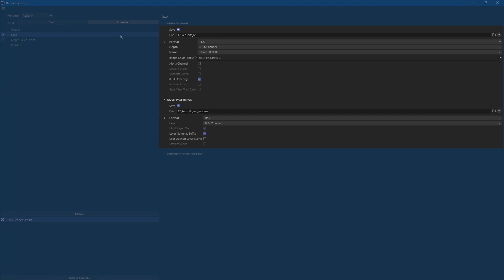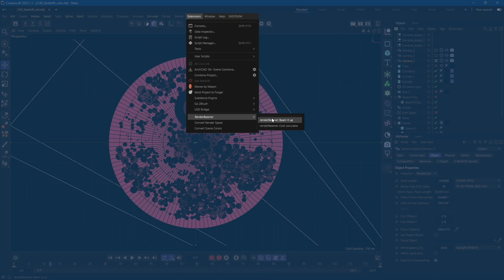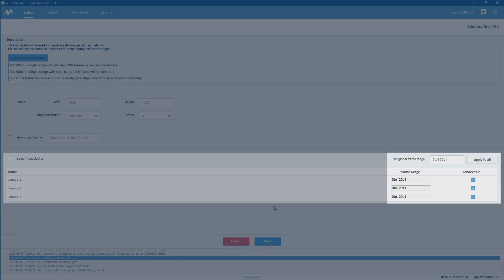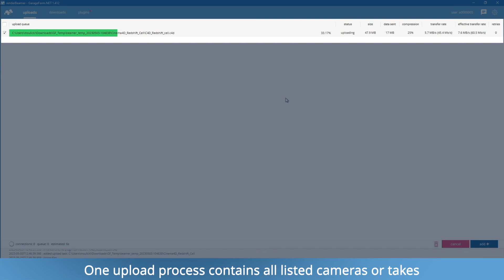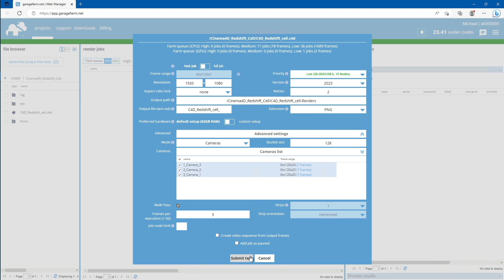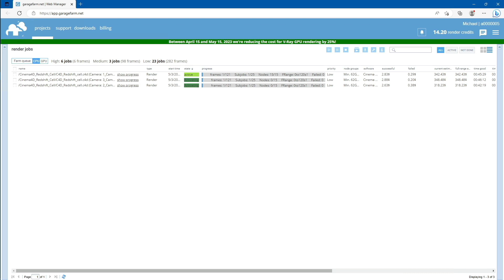GarageFarm.NET | Cinema4D | Cameras & animations rendering | Plugin tutorial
Step-by-step tutorial demonstrating the process of rendering a project on the GarageFarm.NET cloud render farm using Cinema 4D. This particular segment of the tutorial highlights the animation camera mode, a feature that enables the rendering of various animated scenes with renderable cameras.

📌 New to cloud rendering and would like to learn more?

👉 Ready to give cloud rendering a try?
and get $25 trial credits to test the service without commitment.

Project provider:
Kay Tennemann